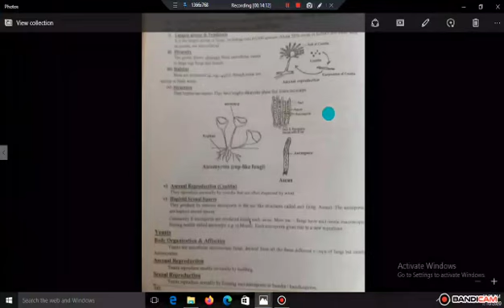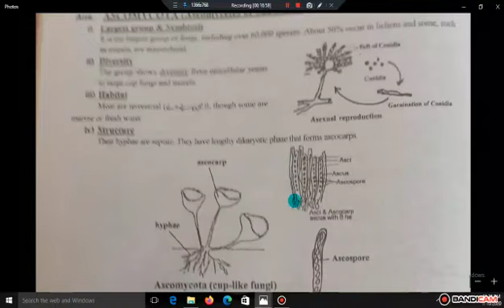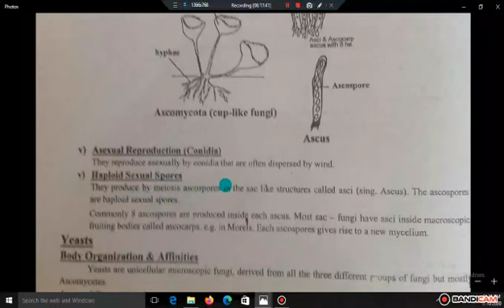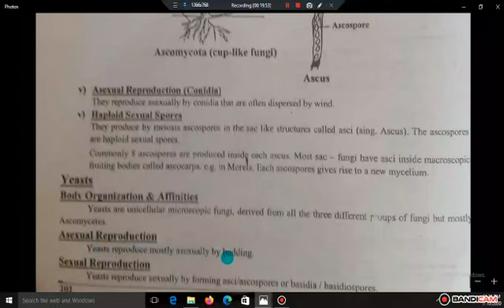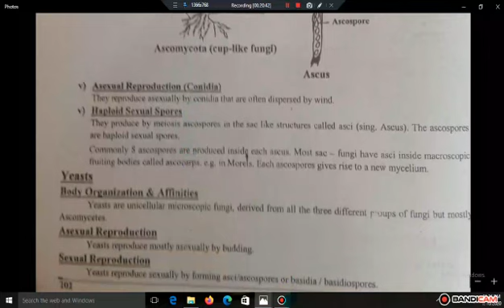Biology 1st Year (13 July) by Prof. Shafiq Khan